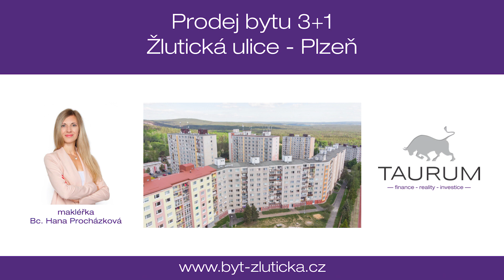Prodej bytu 3+1 s lodžií, Žlutická ul., Plzeň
prodej bytu zajišťuje:
Hana Procházková - realitní a hypoteční specialistka
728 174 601